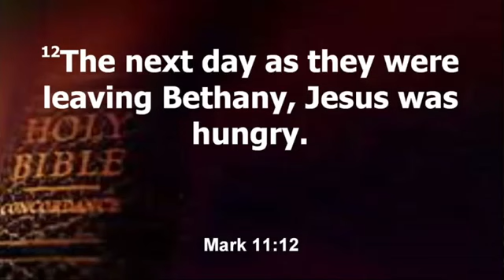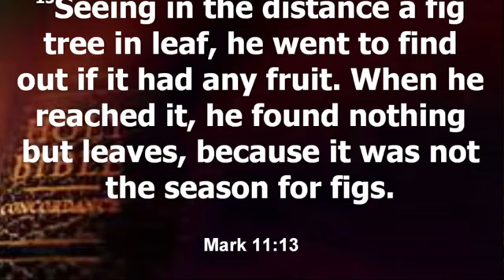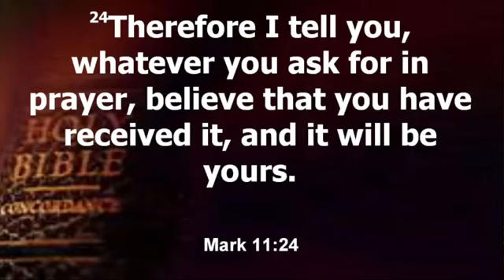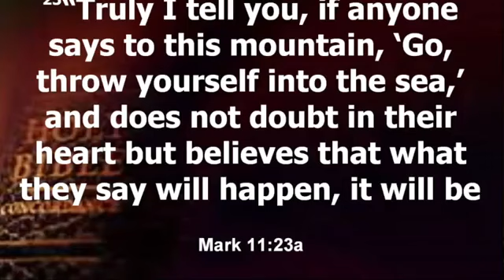Sixth Avenue Baptist Church Sunday Service March 10 2019 11am